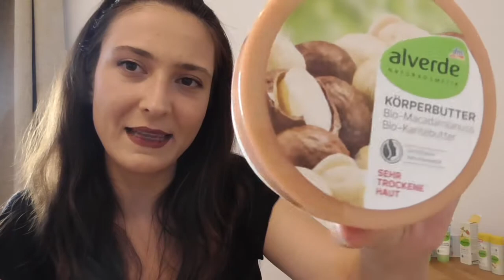Temiz Icerikli Ürünler - DM Alverde Alisverisim.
Alverde Duschpeeling - Bio Magnolienblüte Sheanuss
Alverde Körperbutter - Bio Macadamianuss Bio Karitébutter
Alverde Nutri Care Haar Öl Bio Madel Bio Argan
Alverde 5 in 1 Zahn Creme Nanaminze
Alverde Nutri Care Shampoo Bio MAdel Bio Argan
Alverde Nutri Care Spülung Bio Mandel Bio Argan
Alverde Color & Care Mix Your Make-up Hell ve Dunkel
Alverde Lid Schatten Basis
Alverde Poren Minimierer
Alverde Color & Care 2 in 1 Make-up 10 Vanilla & Cream
Alverde Color & Care MAke-up 10 Light Beige
Alverde Mineral Make-up 01 Naturelle
Alverde Cover & Stay Make-up 10 Cashew
Alverde Mousse Make-up 01 Porcelain
Alverde Kompakt Make-up 010 Light-Beige ve 030 Beige-Rosé
Alverde Puderrouge 08 Berry Dream
Alverde Cream to Powder Concealer 10 Natural Beige
Alverde Gebackener Lidschatten 10 Crystal Cream
Alverde Schwung + Verlängerung 020 Braun
Alverde Lipliner 15 Aubergine
Alverde Khol Eyeliner
Alverde Eyeliner mit Kugel Applikator
Alverde Augenbrauengel 01 Blond
Alverde Kajal Eyeliner 07 Pearly White
Alverde Make-up Korrekturstift
Alverde Overnight Coffein Serum
Alverde Lash Booster